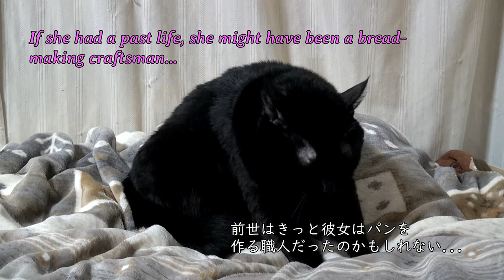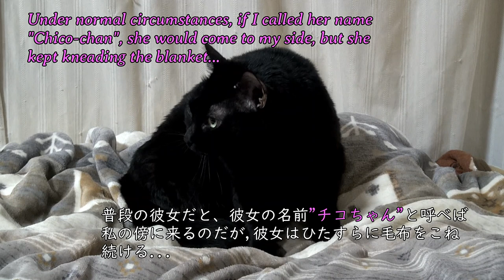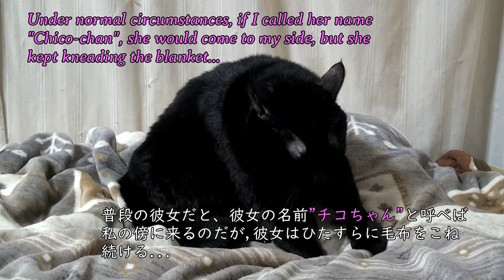Woman Kneading a Blanket 毛布をこねる女